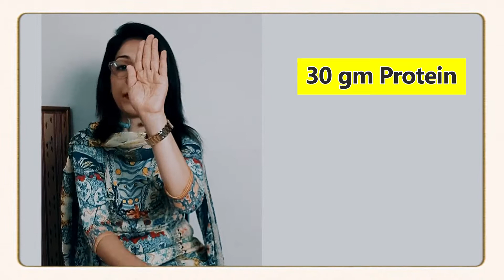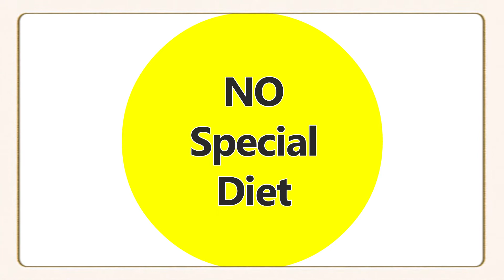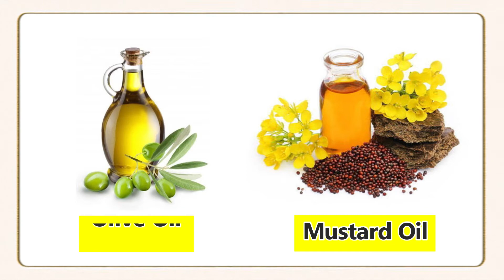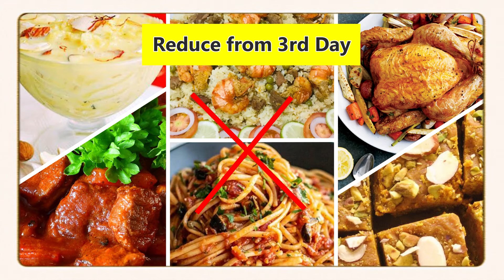ইদে কী কী খাবেন এবং কতটুকু খাবেন? - Meal Plan for Eid Day | Eid Mubarak 2021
এই ইদে কি খাবো আর কতটুকু খাবো সেই প্রশ্ন যেন থেকেই যায়। আর যারা একটু ফিটনেস এর কথা মাথায় রেখে খাওয়া দাওয়া করেন তাদেরও যেনো দাওয়াত আর ইদের খাবার একটা দুশ্চিন্তার কারণ হয়ে যায়। এই ভিডিওতে আমি আলোচনা করেছি কোন খাবার কত টুকু খাওয়া যেতে পারে এবং কিভাবে খেলে ভালো হয়। খাওয়া দাওয়া চলুক পরিমাণ মত আবার ইদের আনন্দটাও বজায় থাকুক, সেটাই প্রত্যাশা।

➡️To Take Fitness Session From NJ: 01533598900(NJ) , 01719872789 (Manager)